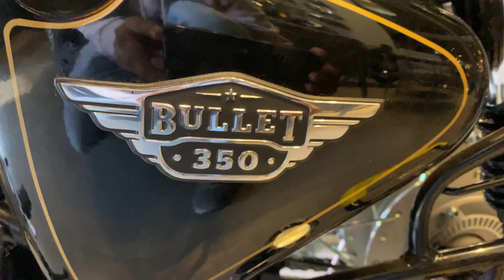Taking Delivery of New Bike 🔥😍 || Punit Hustler || RE 350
My First trip nahan to Kinnour, Spiti, Manali, Lahaul.

My second Trip Nahan,shillai,Rohru,Chandernahan.

Amazon links

Selfie Stick

Go pro- https

Go pro battery

Go pro adapter

mic- https

Go pro Accessories